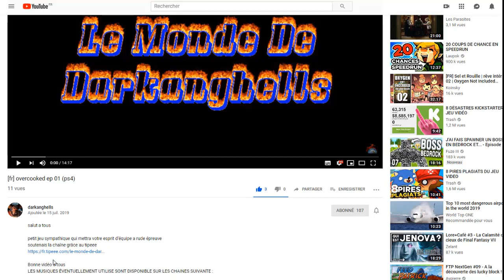[FR] SHELTERED 2 S2 EP 02 (PC)